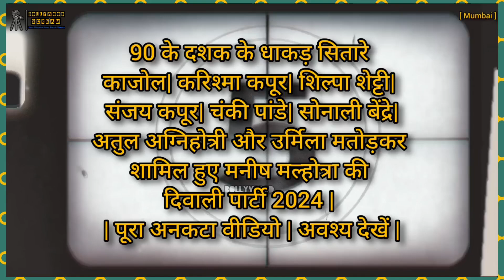90 के दशक के धाकड़ सितारे काजोल| करिश्मा कपूर| शिल्पा शेट्टी| संजय कपूर| चंकी पांडे| सोनाली बेंद्रे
90 के दशक के धाकड़ सितारे काजोल| करिश्मा कपूर| शिल्पा शेट्टी| संजय कपूर| चंकी पांडे| सोनाली बेंद्रे| अतुल अग्निहोत्री और उर्मिला मतोड़कर शामिल हुए मनीष मल्होत्रा ​​की दिवाली पार्टी 2024 | | पूरा अनकटा वीडियो | अवश्य देखें |